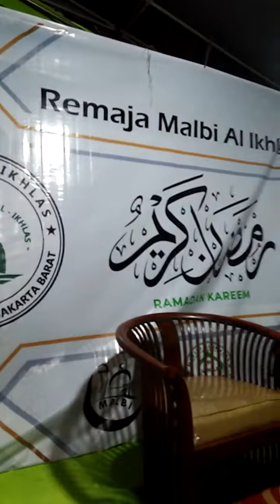Gema Ramadan Remaja Malbi Al-Ikhlas Andong Raya